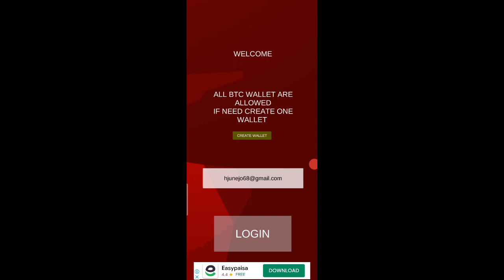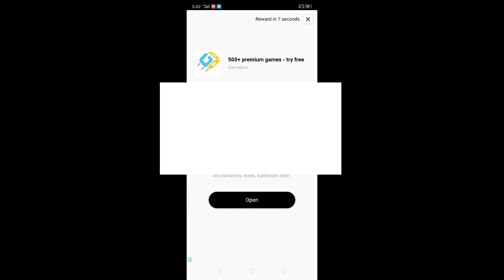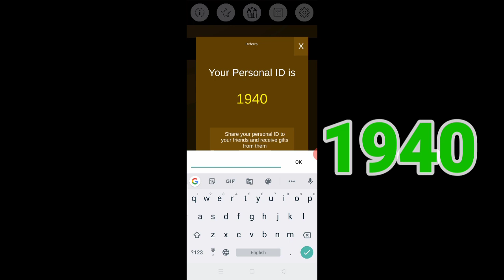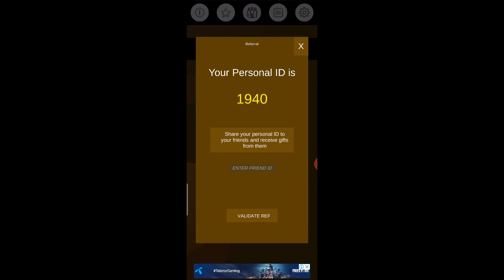New BTC Earning APP || Earn Free Bitcoin Without Investment BTC APP Worldwide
( Reward Code 1940)